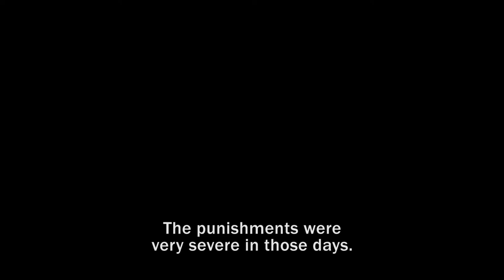Naila and the Uprising by Julia Bacha (Trailer)